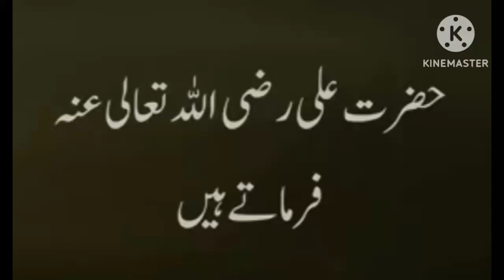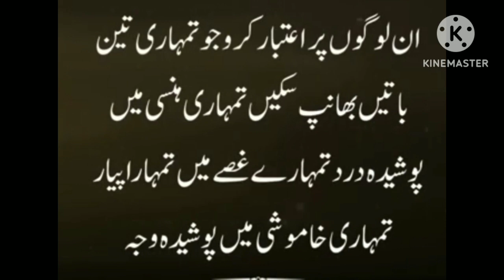Hazrat Ali (R.A) ka farman | Best Aqwal E Zareen of Hazrat Ali In urdu by Muhammad Zameer Sial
Welcome to the world of muhammad zameer sial you tube channel.
In this video we will give you a video about Hazrat Ali (R.A) Ka Farman | Hazrat Ali  ka waqia | Best Aqwal E Zareen Hazrat Ali In Urdu by Muhammad Zameer Sial